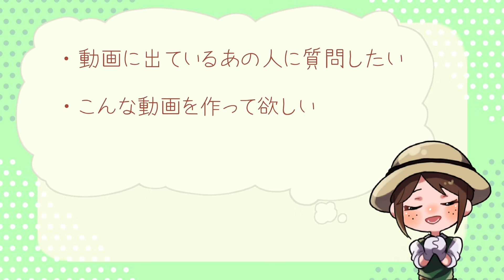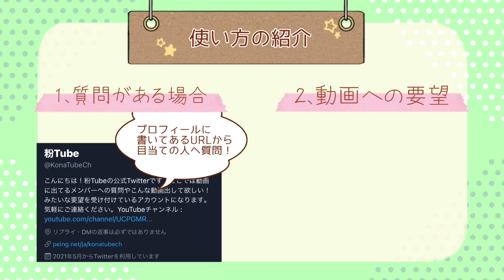【白黒1位】DD、救助狩りで一気に試合を決めよう！これこそが白黒無常だ！！【第五人格】【IdentityV】